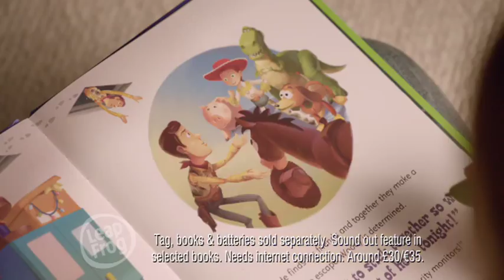Meet LeapFrog Tag!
The No.1 Learn to Read Toy!
Tag brings books to life and makes learning to read fun! With Tag you can read with your child or let your child learn at their own pace. As children explore books they will encounter well-loved characters and learning activities that adjust automatically to your child's own level, helping their confidence and love of reading.
Each book contains a fun story, exciting games and bonus online rewards.
Tag introduces reading skills such as vocabulary, word building, phonics and more and is suitable for children ages 4-8 years.